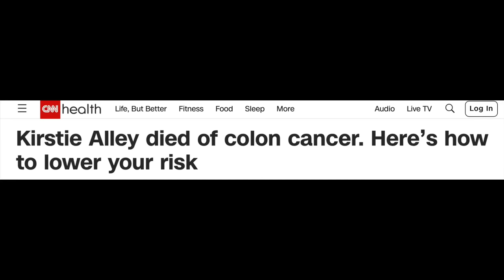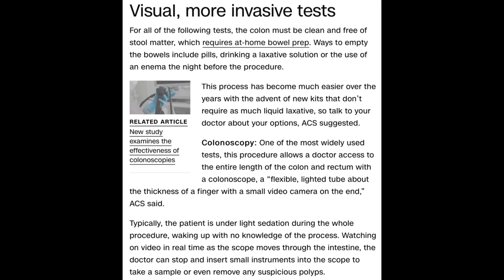Famous Actress tragically dies of cancer, Media NEGLIGENCE with missing THIS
Another missed opportunity from the Media Establishment to communicate real risk factors to the general public…

Join my Private Awakened Community on Locals, to hear me talking uncensored about Health & Well-being, our Corrupted Medical System, and Pandemic Response: